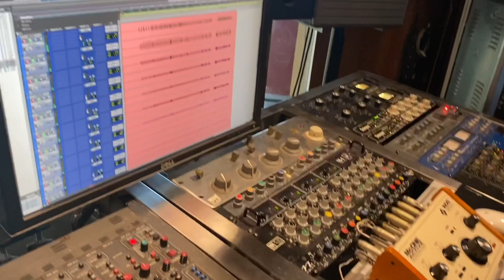Dia de gravação da bateria na minha música nova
Registrei o dia da gravação de bateria na minha música nova só pra mostrar pra vocês como é divertido esse processo. Foi muito interessante “ouvir” o arranjo na minha cabeça, explicar pro Big como eu imaginava e ter um resultado tão lindo. Espero que vocês se divirtam assistindo esse vídeo tanto quanto eu me diverti assistido o Big tocar e gravar. Aliás, uma honra tê-lo nessa canção.
Eu Não Quero Mais Sentir Saudade foi escrita por mim, produzida pelo Fontanetti e por mim e estará disponível em todas as plataformas digitais dia 5 de novembro.
Espero que esses vídeos de bastidores façam com que vocês se sintam mais próximas a mim, nesse processo tão mágico que é fazer Música! 💜🌷🥁 Com carinho, Lu.